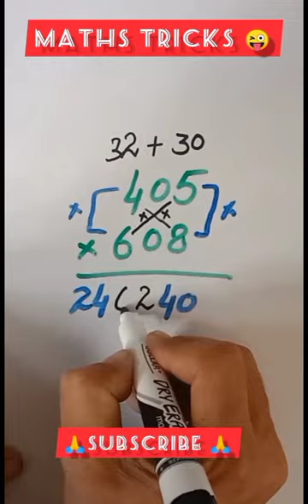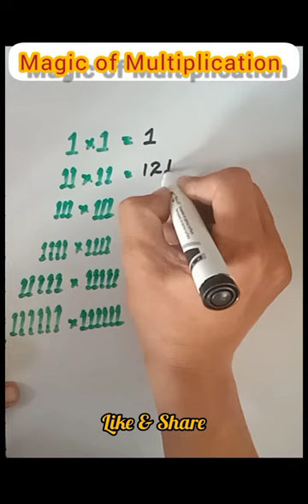How to calculate faster than a calculator |Maths tricks for daily use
How to calculate faster than a calculator |math's_tricks for daily use |  @maths_things711 is made to enhance the maths level of students. This channel math's_things is about learning maths skills. we teach math's in very easy way. I have teaching experience of many years. l love 💕 math's.

Because education is the only weapon, we can used to change the world.
Let's begin the study's journey with @maths_things.
I love 💕 your comment and questions.

hit_me hits hcf prime_factorization. LCM least common multiple.HCF by prime_factorization.